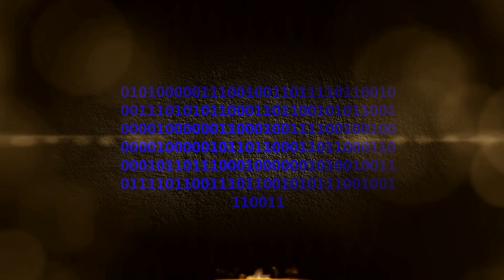DayZ: First Time on Lingor Island | Part 6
S1ippery Jim plays DayZ on Lingor Island for the first time.

DayZ is an epic mod for the PC game Arma II CO. More info on DayZ including download files can be found